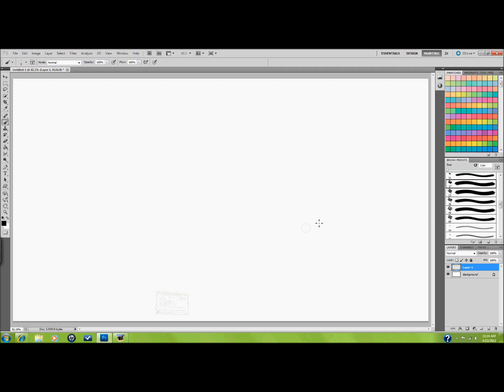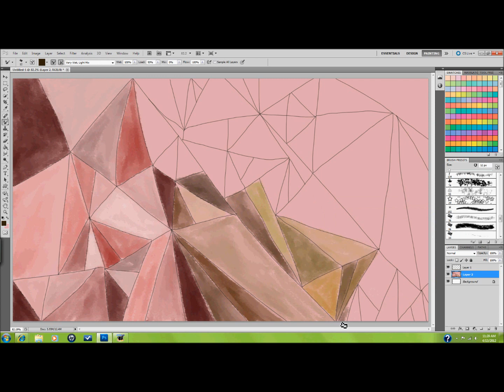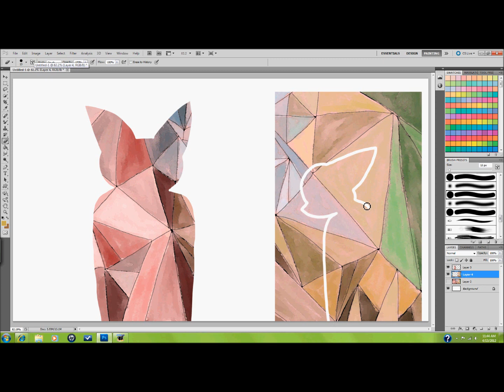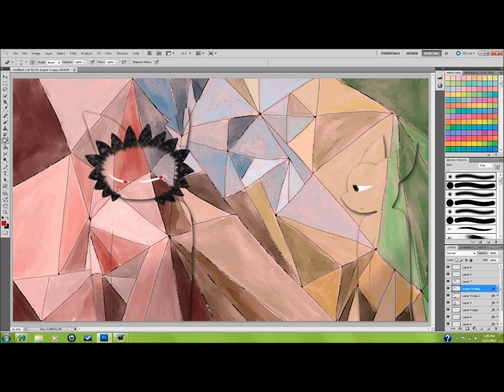Somebody that I used to paint...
Not the kind of music I listen to typically, but it's so catchy I couldn't resist doing a quick speedpaint based off the music video. It really was quick too, only took me 28 minutes I think. That's a record!

The music used in this video doesn't belong to me in any way, shape, or form.